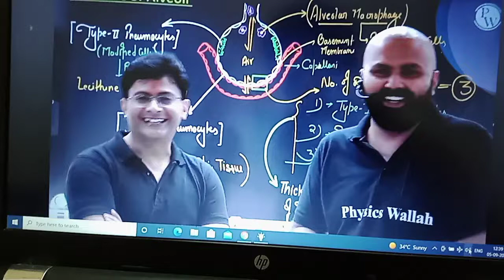sir ne live class me sunaye song 😎👍